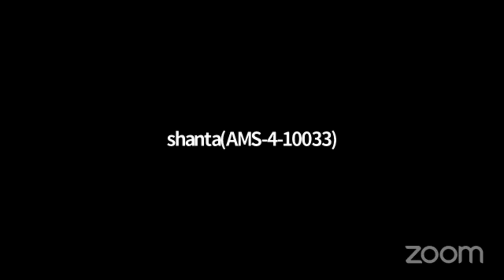Dengue Fever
Topic: Dengue Fever

Honorable mentor: Professor .Dr .Ridwanur Rahman
Head of Research
Universal Medical College Research Centre.
Ex-Professor & Head of Department of Medicine,
ShSMC.

You Tube: AxisMedicalSchool
Goole+: AxisMedicalSchool